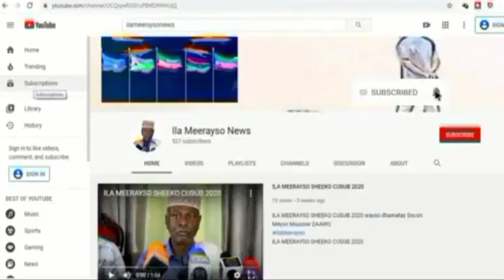kalamaan 19 07 2020.